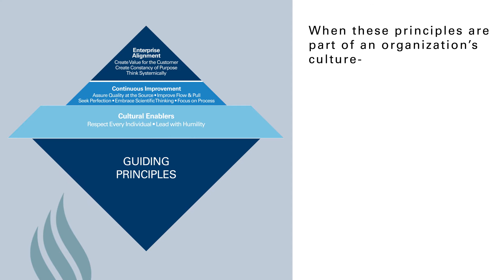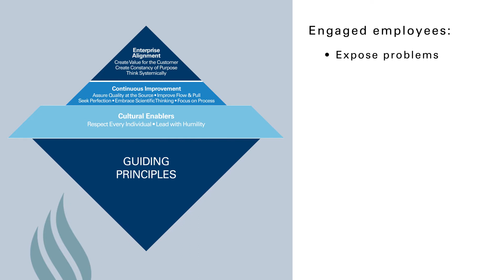Cultural Enablers Workshop - Shingo Workshop Series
This two-day workshop integrates classroom and on-site experiences at a host facility to build upon the knowledge and experience gained in the DISCOVER EXCELLENCE and SYSTEMS DESIGN workshops. It takes you deeper into the Shingo Model™ by focusing on the principles identified in the Cultural Enablers dimension of the Shingo Guiding Principles: